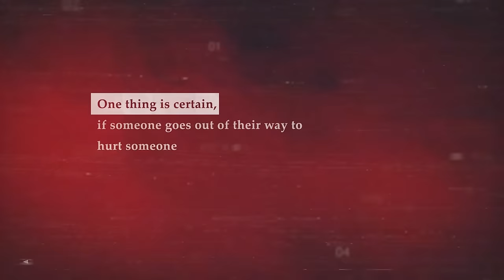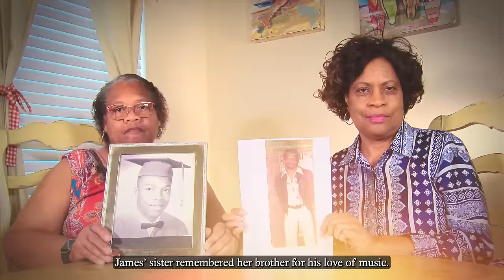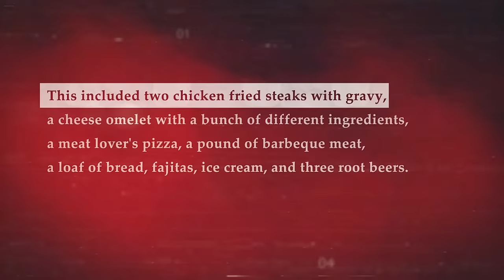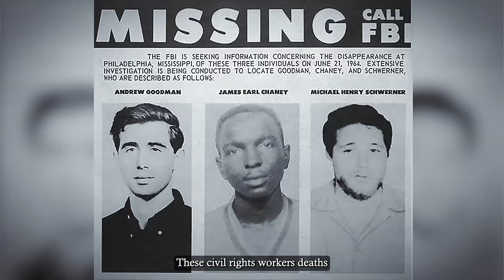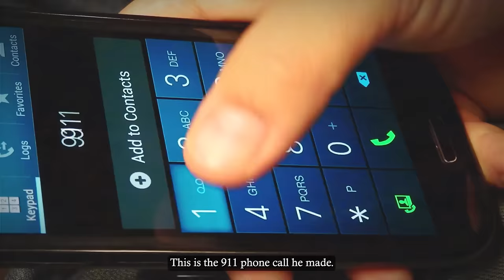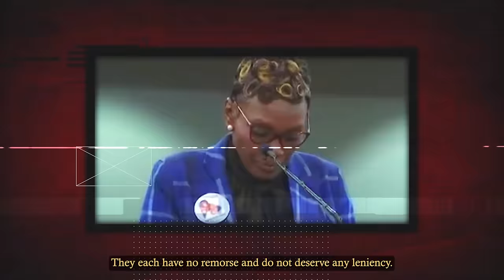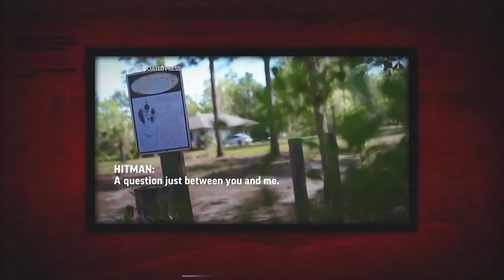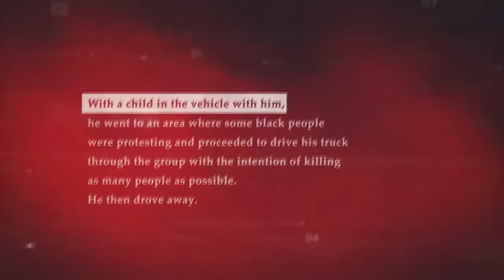When Racists Get Served Sentences They Don’t Expect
“Count one, malice murder. We the jury find the defendant Travis McMichael guilty. I’m going to ask that whoever just made an outburst be removed from the court please. As this court has indicated, I ask that there be no outbursts in the court and I expect as much from the gallery.”

“That is not me. That is not me. That is not him. I would never walk up to you and say those words to you. I’m so sorry that that happened to you.”

“At one point a grieving family member rushing forward trying to reach the gunman seated at the defense table, court officers jumping in to hurry the gunman away.”

Everyone, no matter what the color of their skin may be, deserves to be treated with dignity and respect. They deserve as much of a fair chance at finding happiness and success in life as anyone else. But tragically, not everyone sees things this way.

 Some people use the color of others' skin as a reason to hate them. Some people even use it as a reason to try to hurt or kill them. Racism can destroy communities, divide people, and ruin lives. While progress has been made at spreading awareness and education about tolerance and kindness, there is still a long way that society has to go.